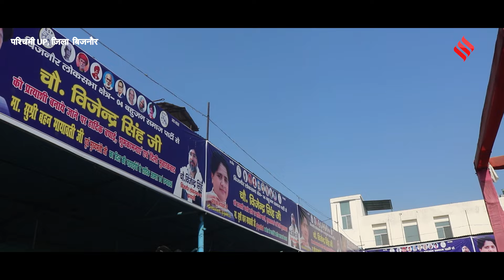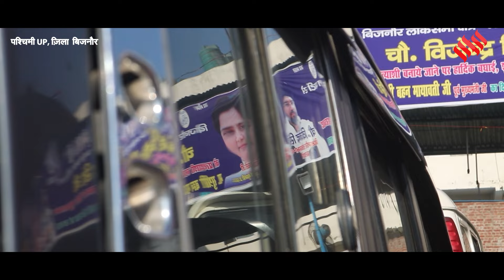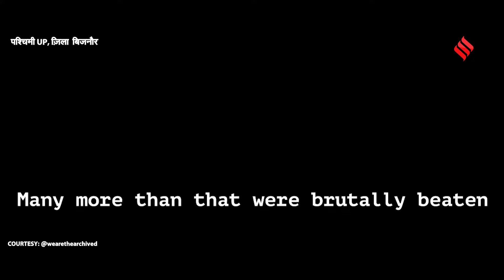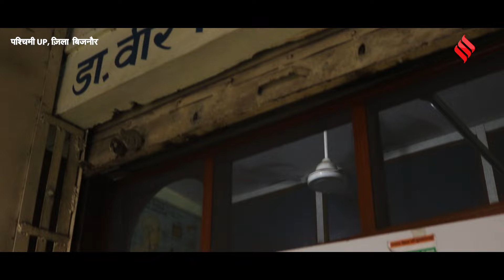Loksabha Election 2024 Ground Report Bijnor: West UP में Muslim Voters, Jat Voters बदलेंगे समीकरण!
Election 2024 Ground Report: बिजनौर लोकसभा (bijnor lok sabha seat) में पांच विधानसभा सीटे हैं -   जिसमें बिजनौर, चांदपुर, पुरकाजी, हस्तिनापुर, मीरापुर शामिल हैं. लोकसभा में 17 लाख  मतदाता हैं,  जिसमें पुरुष वोटरों की संख्या 8 लाख 77 हजार से ज्यादा है तो वही महिला वोटरों की संख्या 7 लाख 93 हजार से ज्यादा है. वहीं यहां पर जातिगत समीकरण की बात करें तो यहां  करीब साढ़े  5 लाख के आसपास मुस्लिम वोटर (up muslim voter) हैं. जबकि चार से साढे चार लाख के बीच दलित वोटर हैं. डेढ़ से पौने दो लाख के करीब जाट वोटर है. इसके अलावा 75 हजार  से एक लाख के बीच में गुर्जर वोटर हैं. 50 से 60 हजार के बीच में ब्राह्मण वोटर हैं. वहीं इसके अलावा चौहान, त्यागी,  बनिया  सहित कई अन्य जातियों का भी वोट इसमें शामिल हैं. इस सीट पर मुस्लिम और दलित वोटर  हमेशा निर्णायक रहे हैं. देखिये ये ग्राउंड रिपोर्ट (election 2024 ground report) और जानिए कहां है दलितों और जाटों का वोट क्या मुस्लमान वोट एक साथ INDIA Alliance को जाने की उम्मीद जताई जा रही है जहां इस बार मायावती (mayawati) और अखिलेश (akhilesh yadav) ने उतारा अपना 'तुरुप का इक्का'